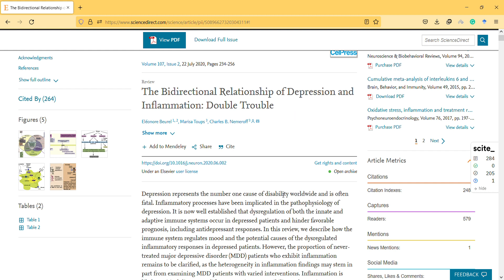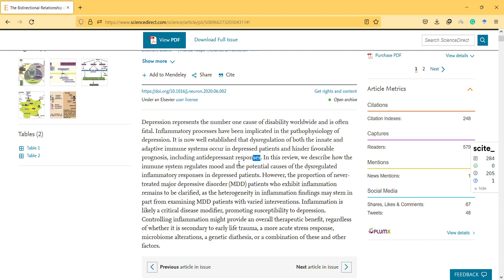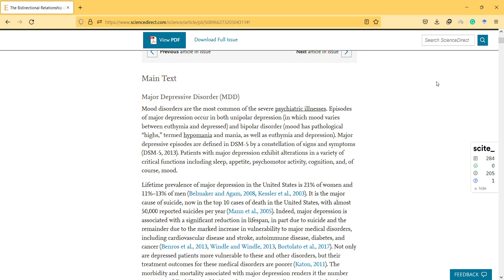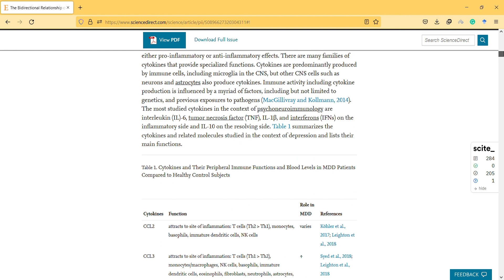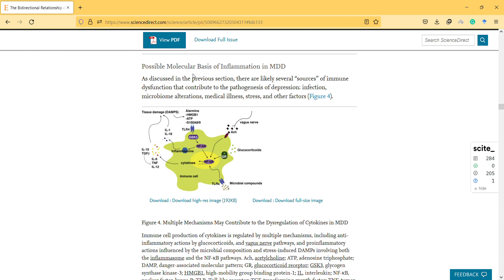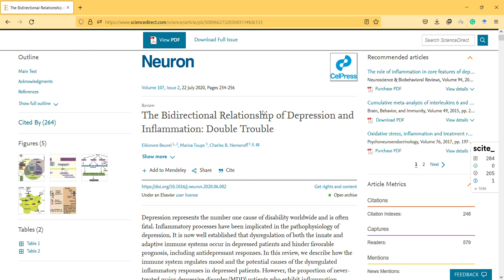The Relationship of Depression and Inflammation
if you are interested in our Youtube Channel or
write article together: